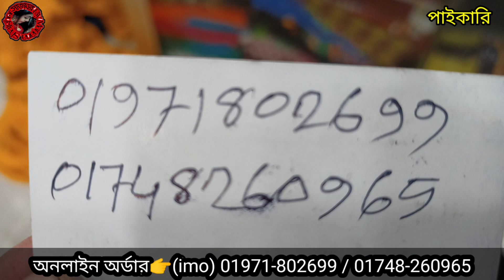199 টাকায় বছর শেষের কাড়াকাড়ি অফারে কুর্তি গাউন কিনুন আজকেই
199 টাকায় বছর শেষের কাড়াকাড়ি অফারে কুর্তি গাউন কিনুন আজকেই